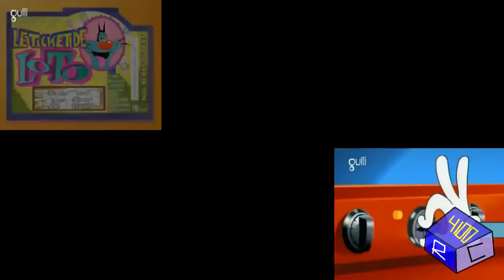Oggy And The Cockroaches Have A Sparta Hyper Mix V2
2015 styled sparta remix, nothing more to add here
MY ADVANCED FEATURES ARE BACK WTF